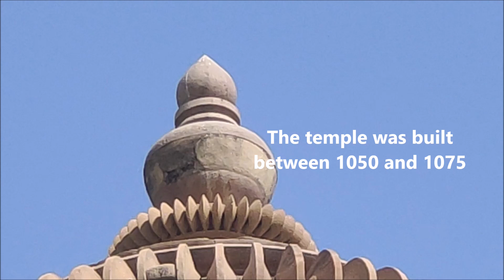Khajuraho Vamana temple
Vamana temple (Devanagri:वामन मंदिर) is a Hindu temple dedicated to Vamana, an avatar of the god Vishnu. The temple was built between 1050 and 1075. It forms part of the Khajuraho Group of Monuments, a UNESCO World Heritage Site listed because of its exceptional architecture, art, and testimony to the Chandela dynasty.

The creators of Khajuraho claimed descent from the moon. The legend that describes the origin of this great dynasty is a fascinating one: Hemavati, the beautiful young daughter of a Brahmin priest was seduced by the moon god while bathing in the Rati one evening. The child born of this union between a mortal and a god was a son, Chandravarman. Harassed by society, the unwed mother sought refuge in the dense forest of Central India where she was both mother and guru to her young son. The boy grew up to found the great Chandela dynasty. When he was established as a ruler, he had a dream-visitation from his mother, who implored him to build temples that would reveal human passions, and in doing so bring about a realization of the emptiness of human desire. Chandravarman began the construction of the first of the temples, successive rulers added to the fast-growing complex.